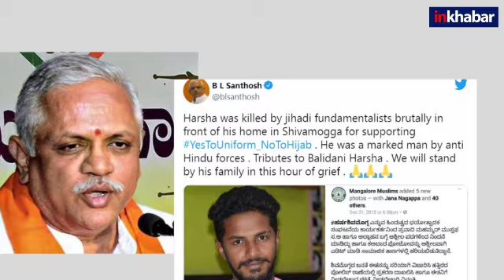Bajrang Dal activist Harsha murder Update: Six arrested, Curfew and Section 144 extended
कर्नाटक में चल रहे हिजाब विवाद के बीच शिवमोगा में बजरंग दल के 26 साल के कार्यकर्ता हर्षा की  भारती कॉलोनी की रवि वर्मा गली में रविवार रात हुई हत्या पूरे सूबे को हिलाकर रख दिया है. अभी तक इस मामले में छह की गिरफ्तारी हुई है लेकिन लोगों का गुस्सा शांत नहीं हो रहा है. विरोध में आगजनी व हिंसा भड़क उठी है. घटना के बाद एहतियातन शहर में धारा 144 लागू कर दी गई है और स्कूल-कॉलेज बंद कर दिये गये हैं. बीजेपी के कई नेताओं का कहना है कि ये हत्या हिजाब विवाद से जुड़ा है, जानिए क्या है हकीकत.